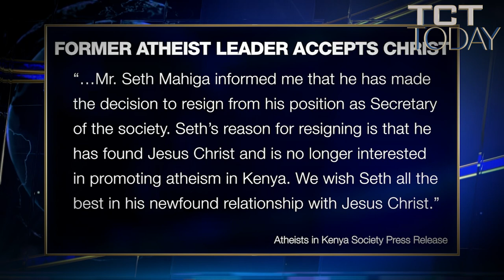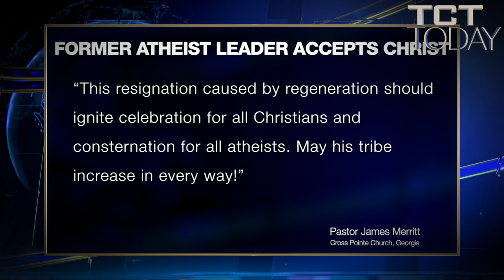From Atheist to Christian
A member of a Kenyan atheist group has abandoned his leadership post within the organization after finding faith in Jesus Christ, the organization announced.

The group Atheists in Kenya Society revealed on Twitter Saturday that its secretary, Seth Mahiga, "made the decision to resign from his position as Secretary of our society.”

The organization explained that “Seth’s reason for resigning is that he has found Jesus Christ and is no longer interested in promoting atheism in Kenya.”